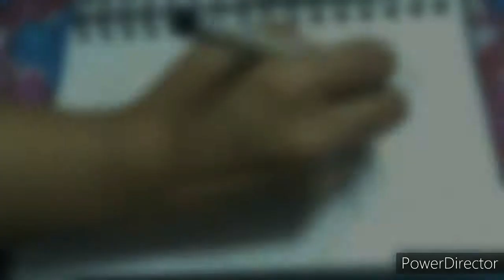Mandala art of Lord ganesha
Ganesha, also spelled Ganesh, also called Ganapati, elephant-headed Hindu god of beginnings, who is traditionally worshipped before any major enterprise and is the patron of intellectuals, bankers, scribes, and authors. His name means both “Lord of the People” (gana means the common people) and “Lord of the Ganas” (Ganesha is the chief of the ganas, the goblin hosts of Shiva). Ganesha is potbellied and generally depicted as holding in his hand a few round Indian sweets, of which he is inordinately fond. His vehicle (vahana) is the large Indian bandicoot rat, which symbolizes Ganesha’s ability to overcome anything to get what he wants. Like a rat and like an elephant, Ganesha is a remover of obstacles. The 10-day late-summer (August–September) festival Ganesh Chaturthi is devoted to him.

Ganesha

Ganesha, the elephant-headed Hindu god of beginnings, figure on external walls of a South Indian temple in Kerala, India.

AdstockRF

Many different stories are told about the birth of Ganesha, including one in which Parvati makes her son out of a piece of cloth and asks her consort, Shiva, to bring him to life. One of the best-known myths, however, begins with Parvati taking a bath and longing for someone to keep Shiva from barging in on her, as was his habit. As she bathes, she kneads the dirt that she rubs off her body into the shape of a child, who comes to life. But when Shiva sees the handsome young boy—or when the inauspicious planet Saturn (Shani) glances at him, in some variants of the myth that attempt to absolve Shiva of the crime—he or one of his attendants cuts off the child’s head. When Shiva cuts off an elephant’s head to bestow it on the headless Ganesha, one of the tusks is shattered, and Ganesha is depicted holding the broken-off piece in his hand. According to this version of the myth, Ganesha is the child of Parvati alone—indeed, a child born despite Shiva’s negative intervention. Yet Ganesha is traditionally regarded as the child of both Shiva and Parvati.

Ganesha

Statue of Ganesha, the Hindu god of beginnings.

BRITANNICA QUIZ

Hindu Religion and Myth Quiz

What is the name of the monkey commander of the monkey army mentioned in the Ramayana? Who is the Hindu goddess of wealth and good fortune? Test your knowledge. Take the quiz.

In some parts of India Ganesha is depicted as celibate, but in others he is said to be married to both Buddhi (“Intelligence”) and Siddhi (“Success”). Yet other traditions give him a third wife, Riddhi (“Prosperity”).

Wendy Doniger

Hinduism: Other sources: the process of Sanskritization

…and several popular gods—such as Ganesha, an elephant-headed god, and Hanuman, the monkey god—were incorporated...…

Hinduism: The rise of the major sects: Vaishnavism, Shaivism, and Shaktism

Shiva’s other son, the elephant-headed Ganesha, patron deity of commercial and literary enterprises,...